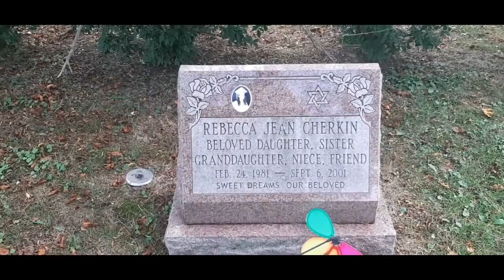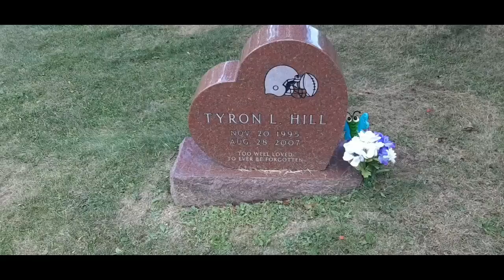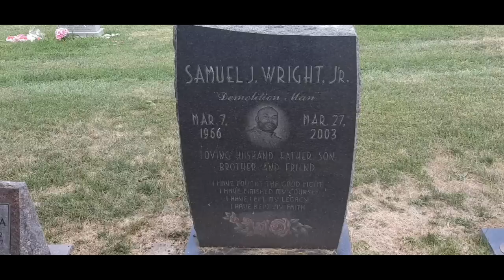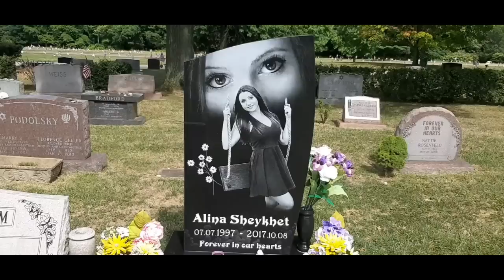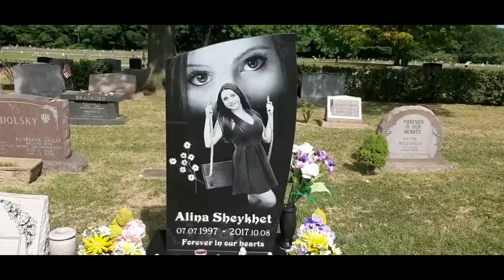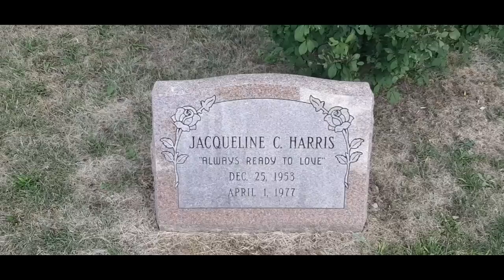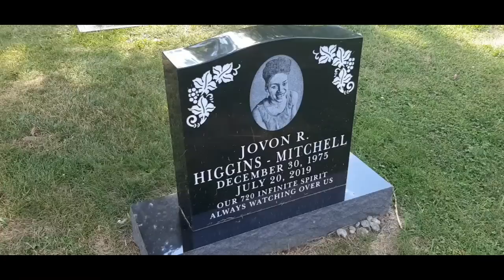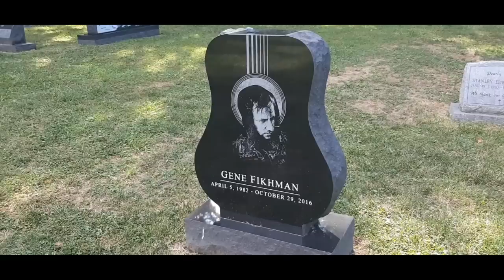Faces in Death-- Homewood Cemetery--Pittsburgh, PA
visiting Homewood Cemetery in Pittsburgh Pennsylvania

Cemetery,cemeteries,grave,graves,gravesites,memorial parks,faces in death,masoleums,planning a funeral find a grave,headstones,tombstones,markers,funerals,cremation,mister Rogers,famous graves